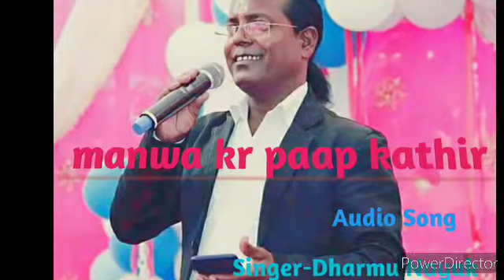Manwa kr paap kathir//Singer-Dharmu Nayak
Singer  Dharmu Nayak
Music Manoj gumla
.आवश्यक सूचना.
हमारे AUDIO/ SONG को किसी भी channel
में copyright  न करें । यह  DJ न बनाये । यह किसी अन्य channel  पर डालना मना है । ऐसा करने पर आप पर कड़ी करवाई होगी ।   ( कनूनी करवई भी हो सकती है। )